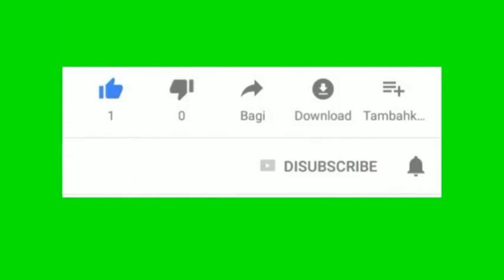Automobile mini project center in coimbatore, chennai, hosur-bangalore, tirunelveli, kerala, karnata